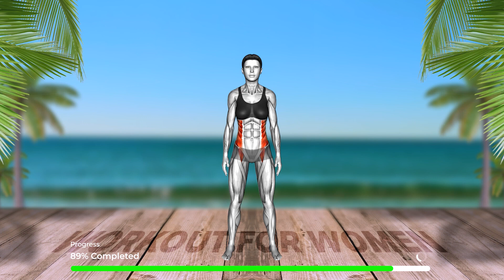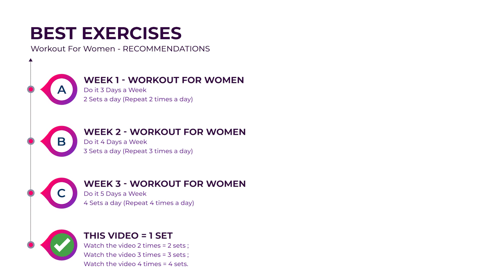Belly Fat Workout Burning Exercises for Women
Belly Fat Burning Exercises for Women 👉 Aim for at least 30 minutes of moderate physical exercise each day as a general objective. You might need to exercise more if you want to lose weight, keep it off, or reach certain fitness objectives. Less sitting time is also crucial. Your risk of metabolic issues increases with the number of hours you spend sitting each day.

❤️ Personal Favourite 😍
- Week 1: Do It 3 Days a Week (2 sets a day)
- Week 2: Do It 4 Days a Week (3 sets a day)
- Week 3: Do It 5 Days a Week (4 sets a day)
⏳ Timecodes
00:00 - Start
00:10 - Exercise 1
01:00 - Rest
01:10 - Exercise 2
02:00 - Rest
02:10 - Exercise 3
03:00 - Rest
03:10 - Exercise 4
04:00 - Rest
04:10 - Exercise 5
05:00 - Rest
05:10 - Exercise 6
06:00 - Rest
06:10 - Exercise 7
07:00 - Workout For Women Plan Recommendations